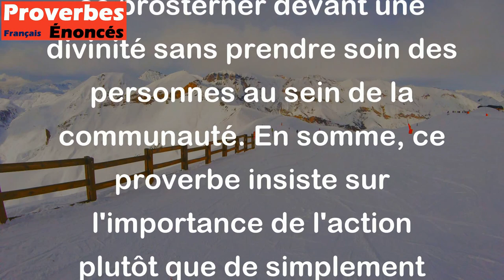La justice vaut mieux que l'adoration. - Proverbe Kashmiri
Ce proverbe Kashmiri signifie que l'application de la justice est plus importante que la pratique des rites religieux ou de l'adoration. Il souligne l'importance de traiter les autres avec équité et de faire respecter les lois et les normes de la société, au lieu de simplement prier ou se prosterner devant une divinité sans prendre soin des personnes au sein de la communauté. En somme, ce proverbe insiste sur l'importance de l'action plutôt que de simplement professer des croyances ou des dévotions.